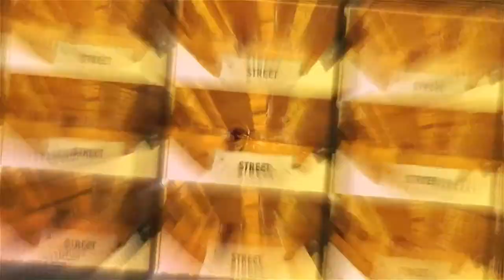MENS & WOMENS ELITE PARK FINALS | Backyard Jam 2022 from Adrenaline Alley | Ride UK BMX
The Backyard Jam BMX Series is going live to bring to you the Mens Elite Park Finals & Women's Elite Park Finals this Saturday 15th. Set your reminder and tune in!